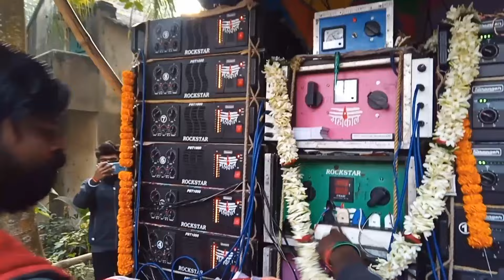😜🫶ছট্টুদারকস্টার সাউণ্ড🥰 বাজাছে Rock Star#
Rock Star Sound#
১/সাউন্ড কিং যখন বাপির সামনে আসে#
২/সাউন্ড কিং  vs সাউন্ড সেন্টার যখন সামনে আসে#
৩/ ফেলে মারছে দীপ সাউন্ড vs মহাকাল #